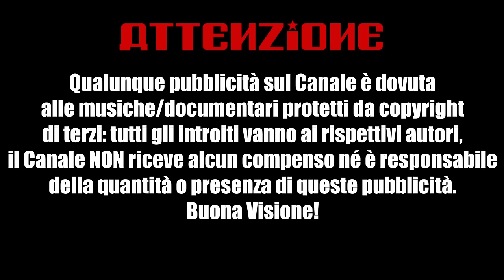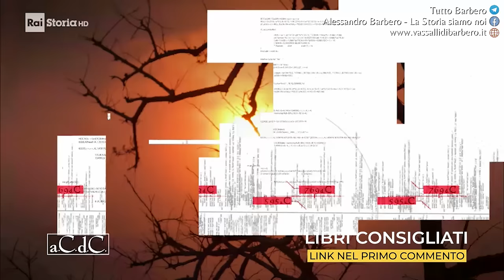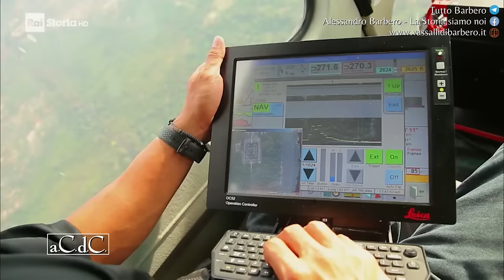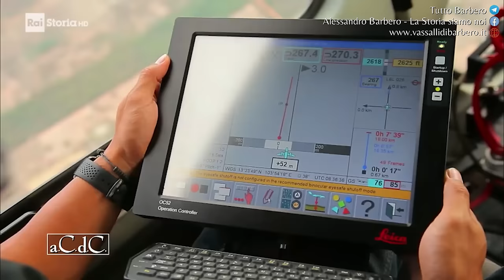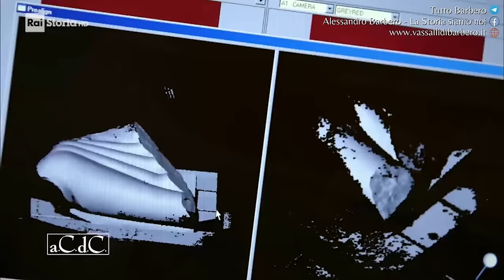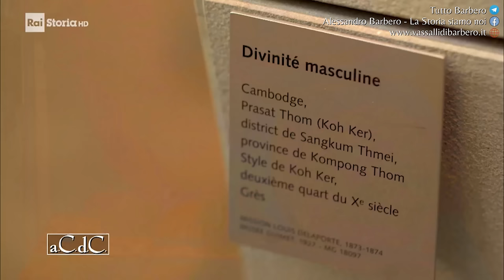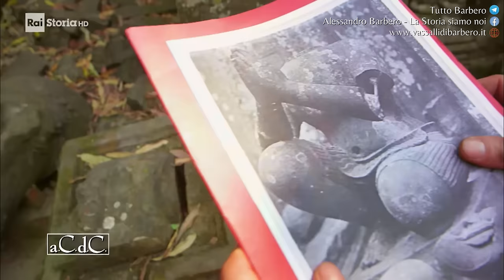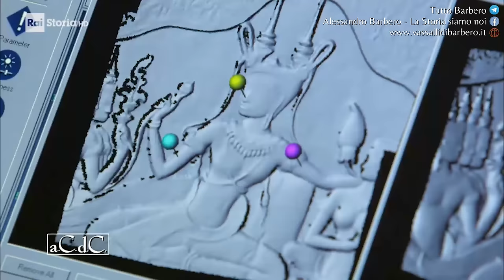I Misteri di Angkor Wat - Alessandro Barbero (Inedito 2022)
Alessandro Barbero ci svela i segreti della monumentale opera chiamata Angkor Wat, tempio khmer all'interno del sito archeologico di Angkor. Cosa ci raccontano le nuove scoperte archeologiche di questo misterioso luogo?

📯 Alabama (Novità)